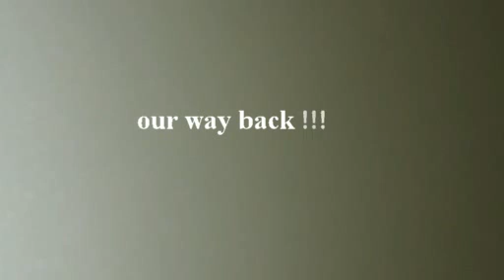silt out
cave diving in Lebanon,, trying to pass the 200 m after sump 3 !!